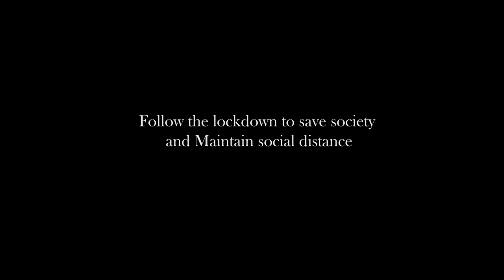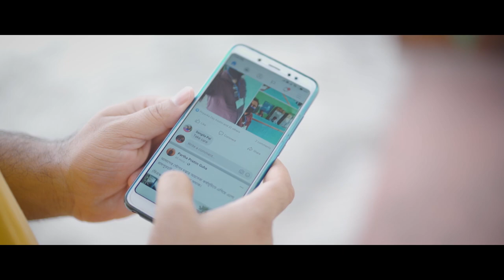heart touching story l A heart touching story l short bengali story l 2020 l Viral hok manobota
We should also stand by people in times of danger. We have also tried to help people.This is our short story on that subject.thank you